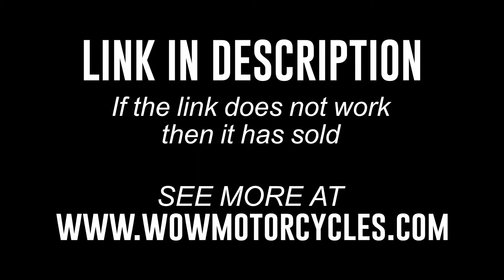2012 Suzuki Boulevard M109R